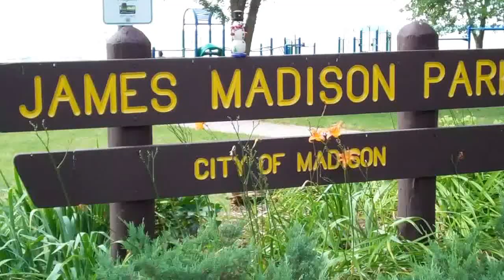Neige the CENTRAL COAST CALIFORNIA snowman in Madison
films frosty the neigeman in Madison Wisconsin having a great day. see more fun things such as real estate education, homeless, single parents, fun in the sun and more
7%
0% Add to Cancel